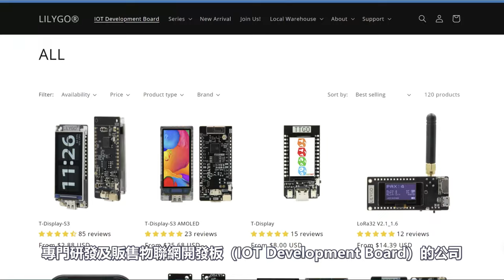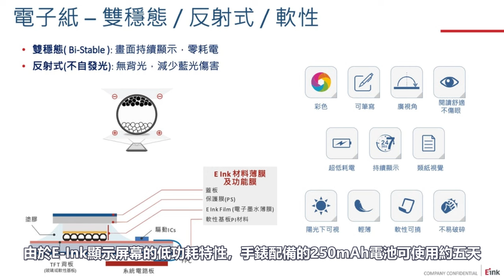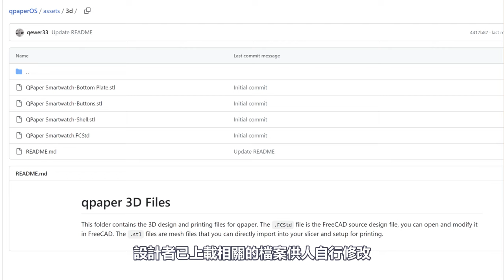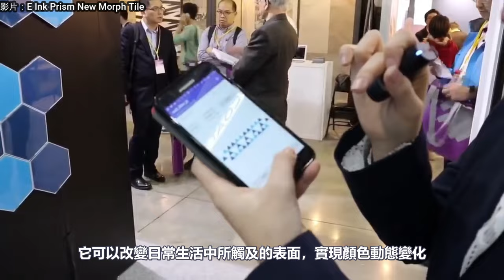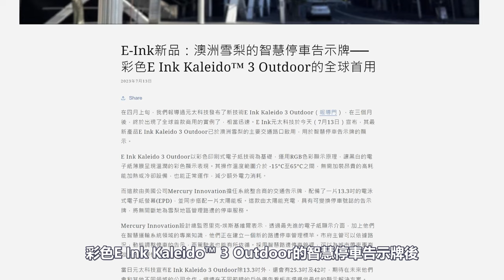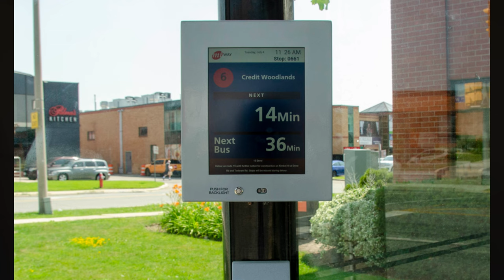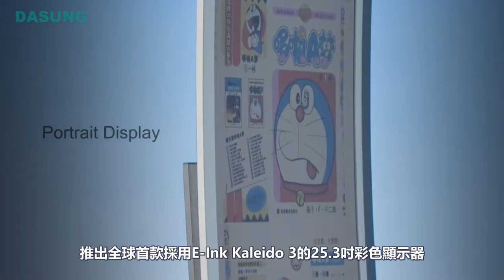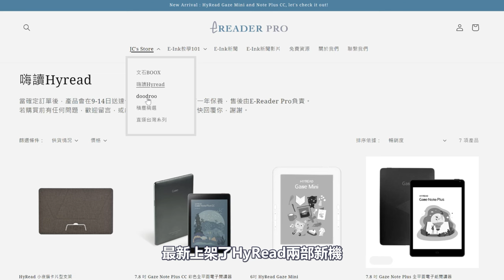自製E-Ink手錶qpaper、懂變色的小米CyberDog 2、創新Polaroid相機、加拿大新型數字屏幕候車亭【E-INK WEEKLY 23年9月#021】（w/ENG SUB）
過去數週精選E-Ink新聞如下：
00:47 E-Ink新品：qpaper──用LilyGo開發板及自研系統，製作出自己的E-Ink手錶
03:10 E-Ink新品：小米CyberDog 2的隱藏版本──E Ink Prism™電子紙的嶄新應用
05:40 E-Ink新品：創新的Instant Framed Camera──在遠端的E-Ink相架再現Polaroid相片
08:35 E-Ink新聞：寒冷天氣下的舒適候車──密西沙加市新型數字屏幕候車亭測試

Selected E-Ink news from the past few week are as follows:
1. New E-Ink Products: qpaper──using LilyGo development board and self-developed system to make your own E-Ink watch
2. New E-Ink Products: Hidden version of Xiaomi CyberDog 2──A new application of E Ink Prism™ electronic paper
3. New E-Ink Products: Innovative Instant Framed Camera──Reproduce Polaroid photos on the remote E-Ink photo frame
4. E-Ink News: Comfortable Waiting in Cold Weather──Test of New Digital Screen Bus Shelter in Mississauga

若你或你的親友人在英國，需要購買電子閱讀器及相關配件的話，不妨去我經營的網店逛逛：